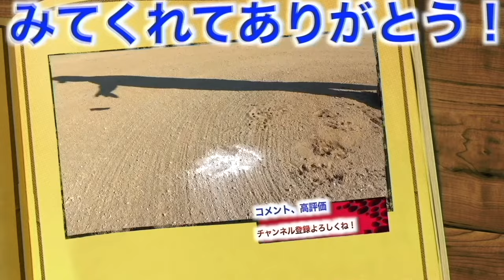【捕り比べ】ハタケヤマの矛と盾！最大の伏見選手もでると最小甲斐選手モデルで捕り比べ！！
購入動画はこちらから

☀️りょーへー